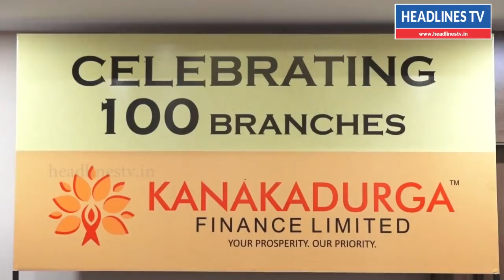Kanagadurga Finance New Branch Opened In Madurai | Financial Management | Financial Accounting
financial management,financial management in chennai,kanagadurga finance,bajaj finance office in chennai,kanagadurga finance office in madurai,chennai,fianancial accounting,finance accounting